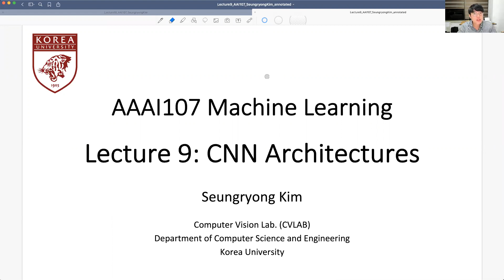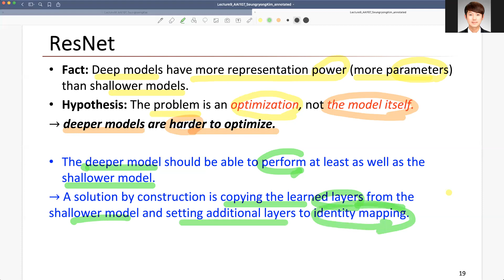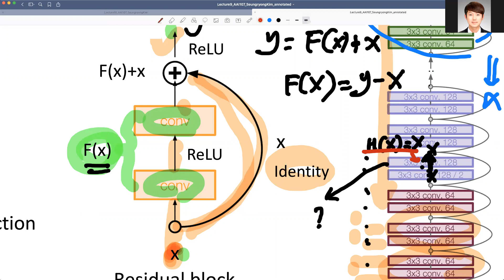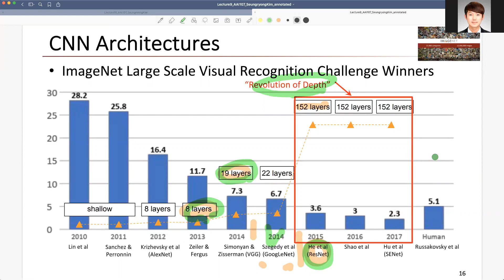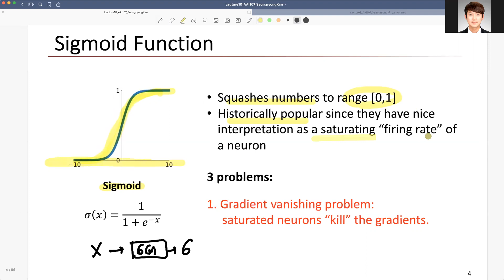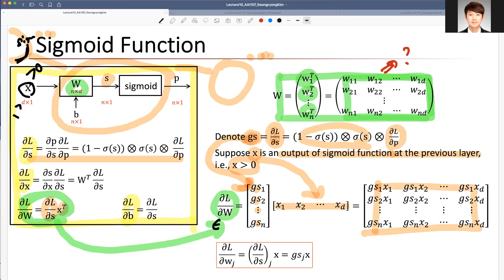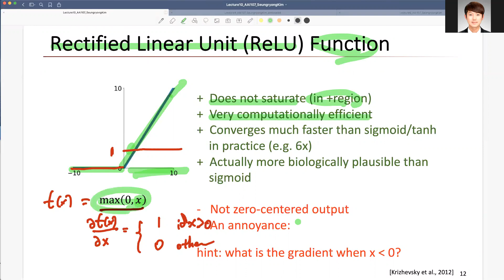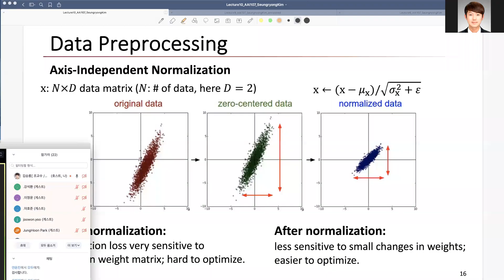Lecture 11 AAI107 Machine Learning by Seungryong Kim